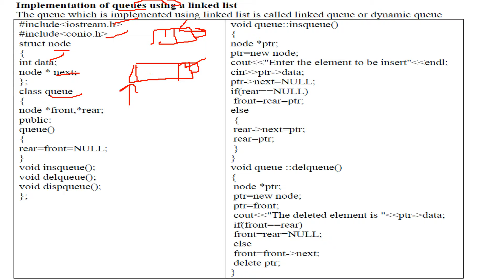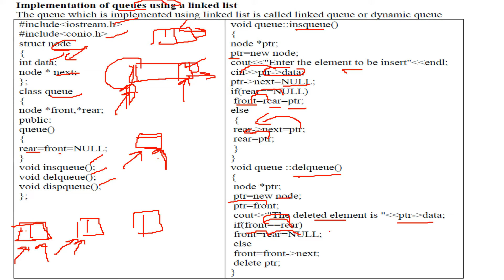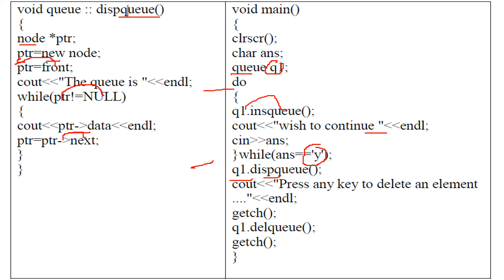C++ Implementation of Queues using Linked List in HINDI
Modern C++ Programming Cookbook

Object-Oriented Programming with C++

C++: The Complete Reference

C++ Primer

Cracking the C, C++ and Java Interview

Mastering C++ Programming

Let Us C++